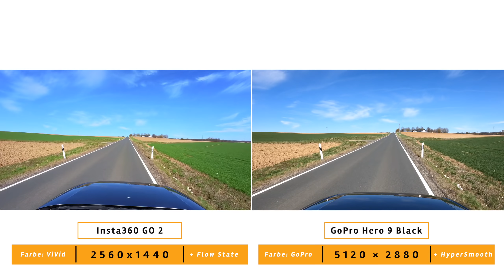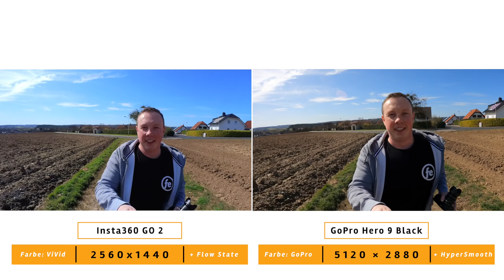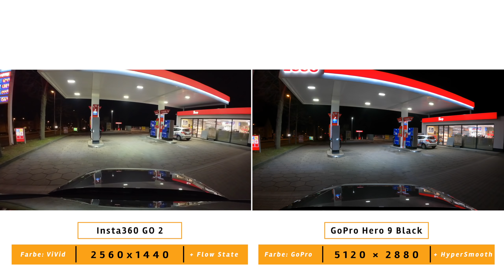Insta360 Go 2 vs. GoPro Hero9 Black - Vergleich Footage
*🐰 Hier geht es zu den FRÜHLINGSRABATTEN von Insta360   ►

Mit dem Code RRSPRING gibts Linsenschützer gratis zur ONE X2.

Viel Spaß bei den Vergleichsaufnahmen zwischen Insta360 Go 2 und GoPro Hero 9 Black. :)

✘ Mein Equipment Stand 31.01.21:

► *Mein Rechner

DANKE ! :)